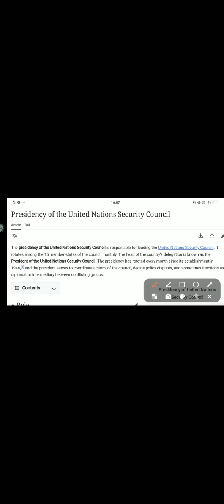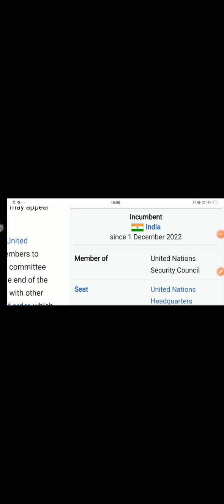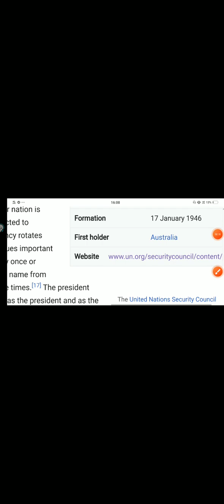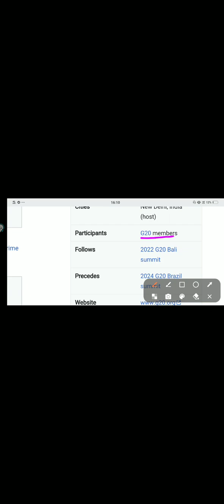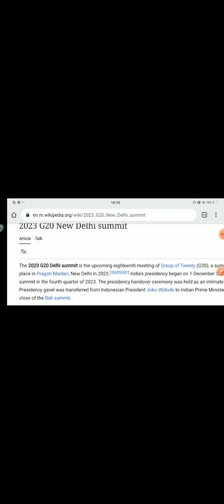India Assumes Presidency's of Two International Organisations.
India issues the presidency of two international organisations

United Nations organisations Security Council Presidency ship